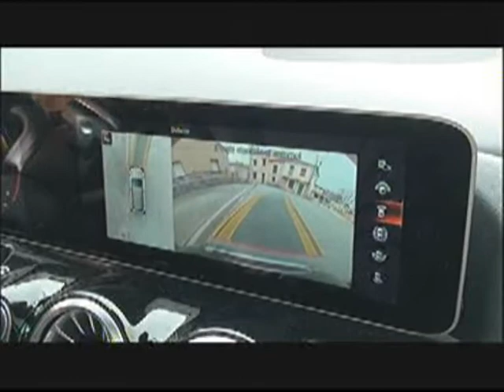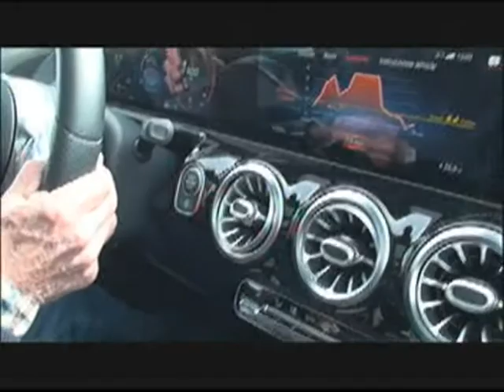Mercedes Benz Clase B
Prueba del Mercedes Benz Clase B 200 Automático